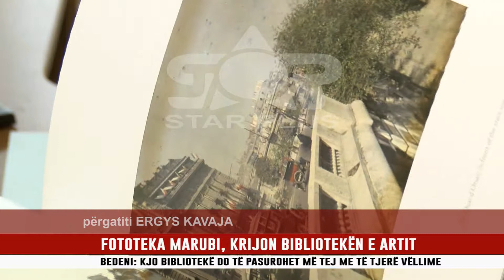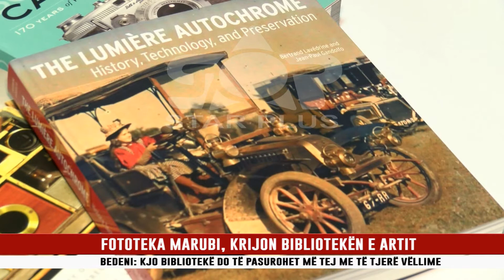FOTOTEKA MARUBI, KRIJON BIBLIOTEKËN E ARTIT